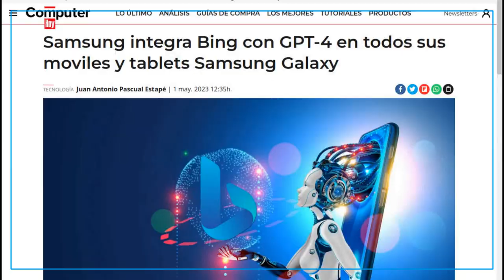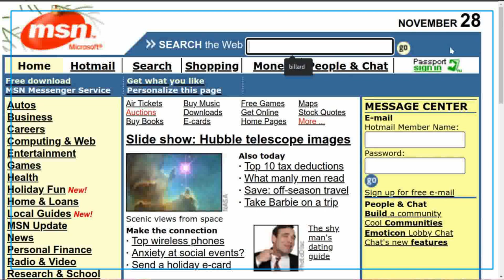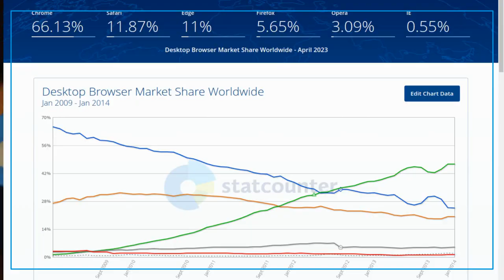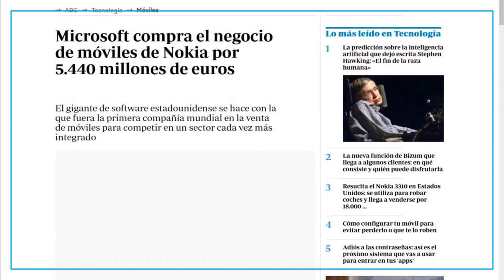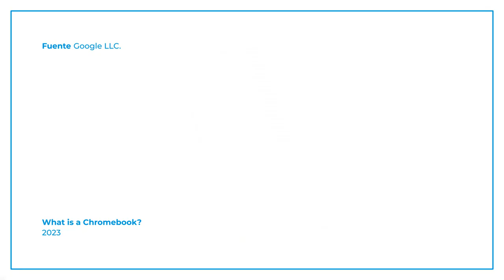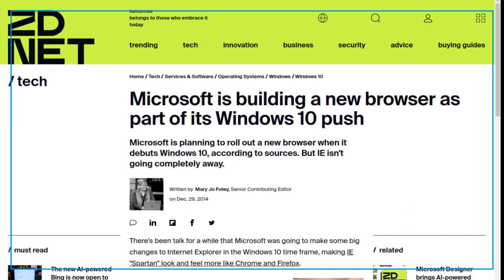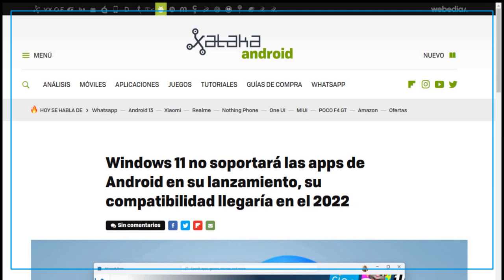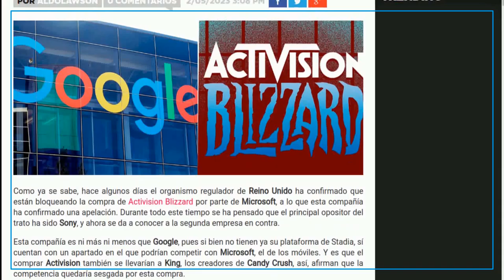Google VS. Microsoft: Una rivalidad a través del tiempo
El gigante de Mountain View y Los de Redmond tuvieron sus roces desde antes, pero se intensificaron durante los 2010. Desde Los servicios en los que compiten, hasta sabotaje.

CLASIFICACIÓN A: Apto para todo público (sin restricción de edad).

Float.